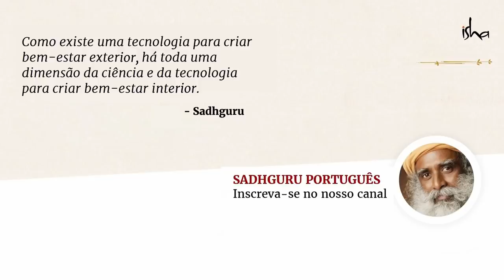Café da Manhã Rápido e Saudável! Video Blog com Sadhguru | Sadhguru Português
Não se trata de cozinhar, mas de sobreviver! Sadhguru nos mostra como preparar um café da manhã rápido e saudável usando bananas — uma receita que ele diz ter sido uma de suas formas de sobreviver, quando vivia sozinho em uma fazenda.